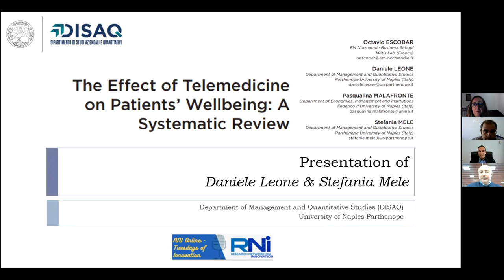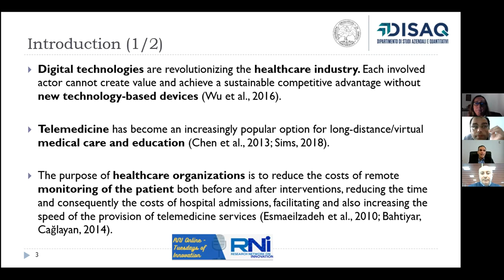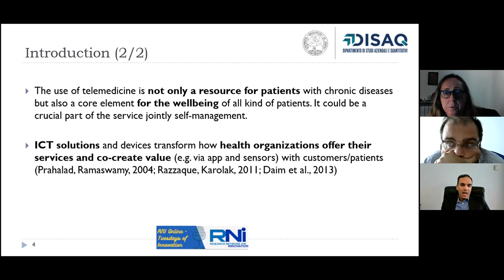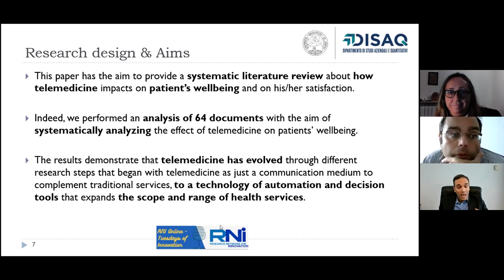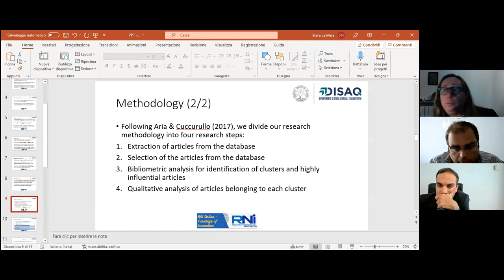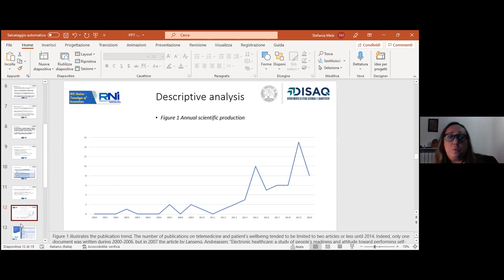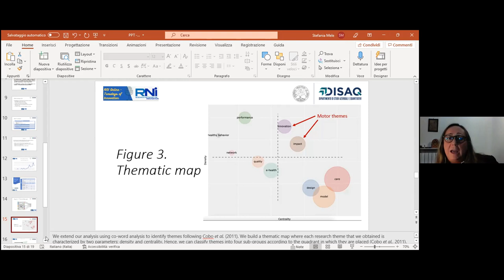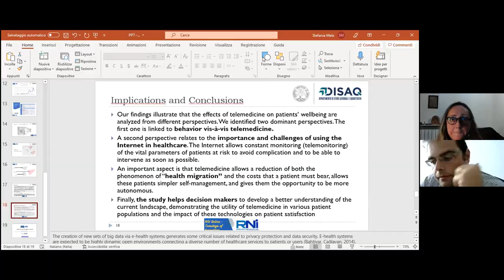RNI Tuesdays of Innovation October 12, 2021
Présentation du numéro spécial de Journal of Innovation Economics & Management n° 35, 2021/2 "New Challenges in the Healthcare Sector" par Francesco Schiavone, Giuseppe Festa

Présentation of the article "The Effect of Telemedicine on Patients’ Wellbeing: A Systematic Review"par Octavio R. Escobar, Daniele Leone, Pasqualina Malafronte, Stefania Mele